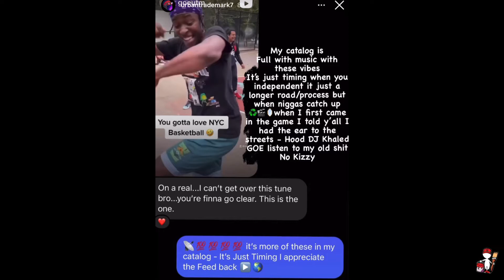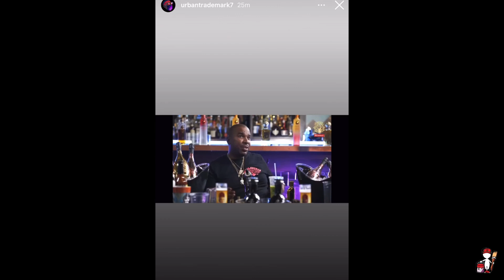LET THE PRODUCT SPEAK FOR ITSELF - HIPHOP